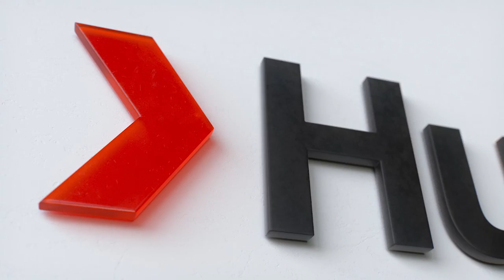Natural Woman | Kaiit | TEDxSydney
The soulful sounds of Kaiit accompanied by her band, performs her song, Natural Woman live on the TEDxSydney 2018 stage. With honeyed vocals, fierce rhymes and a bold eclectic style to match, 19-year-old Kaiit is alluring audiences to the sweet sound of soul. Born in Papua New Guinea, she bounced between Australia and her homeland as a child before her family eventually settled in Melbourne. Kaiit is blessed with an enchanting voice that crosses musical boundaries. Her love for jazz and neo-soul is evident in her music, drawing upon inspiration from her idols Amy Winehouse, Lauryn Hill and the contemporary sounds of Noname Gypsy and SZA. Kaiit’s artistic background in beauty and fashion is apparent in her inimitable style and edgy aesthetic. This talk was given at a TEDx event using the TED conference format but independently organized by a local community.